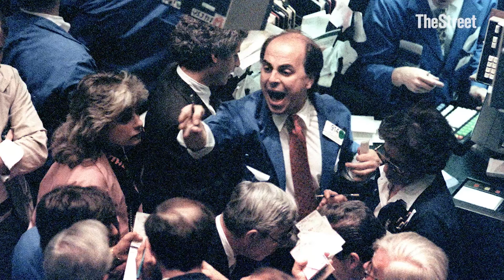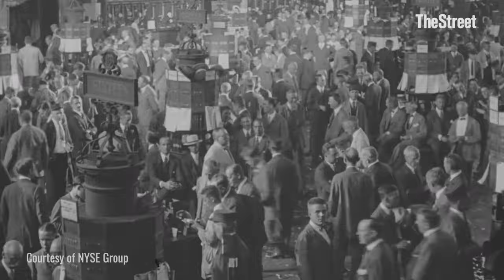Why the NYSE Trading Floor Is a Lot Quieter These Days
NYSE Archivist Pete Asch discusses the evolution of the trading floor atmosphere.